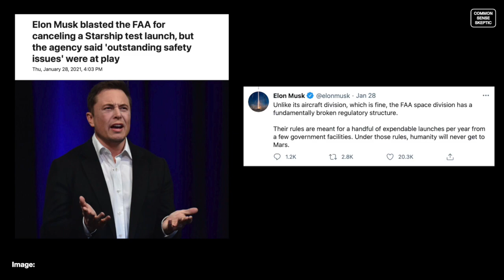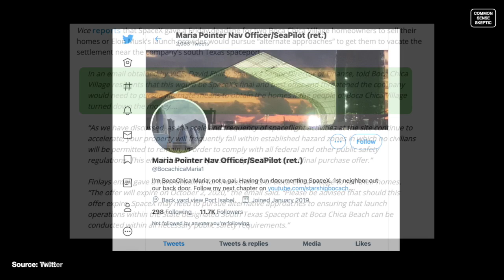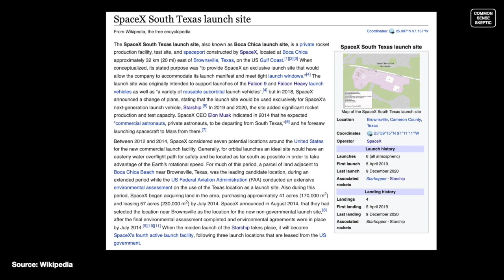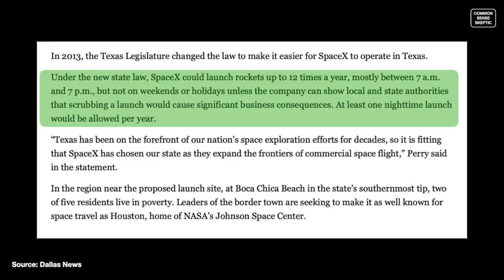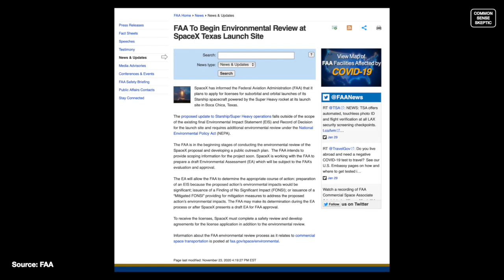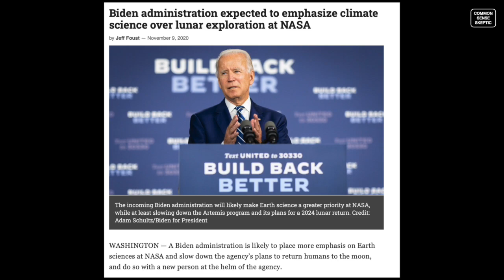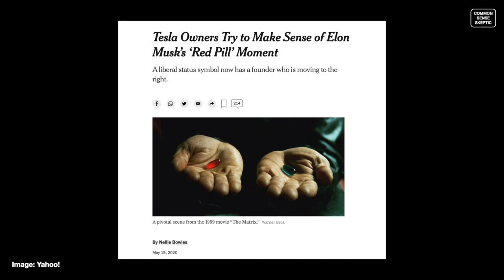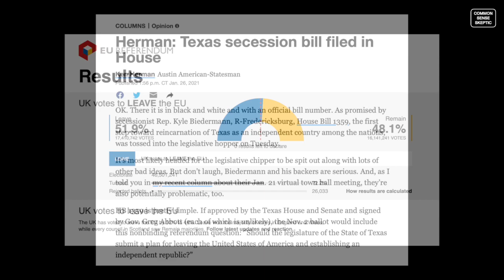STARSHIP EP13 - ELON MUSK vs THE FAA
With the antics of Musk lashing out at the FAA for cancelling his planned SN9 flights this week. We've decided to delve into some background about StarShip and Boca Chica to see what other factors might be playing a role in these permit refusals.